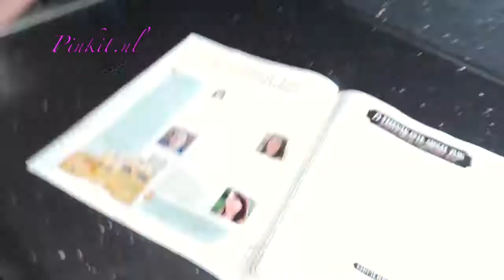★ KANAAL TRAILER #2 | Pinkit.nl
VERGEET NIET DE VIDEO IN HD KWALITEIT TE ZETTEN

Hoi mijn naam is Bianca ik ben 26 jaar en sinds januari 2014 aan het bloggen op . Op Youtube plaats ik video's die over beauty, persoonlijk, plussize fashion, vlogs en nog veel meer diverse onderwerpen gaan. Ik ben geen MUA, maar ik doe alles lekker op mijn eigen manier en ben gek op producten testen. Hopelijk vind je de video's leuk en kom je gezellig een kijkje nemen! Liefs Bianca